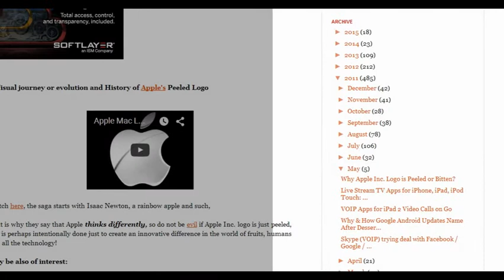Apple logo mystery, why Apple is peeled in its logo? Know here!